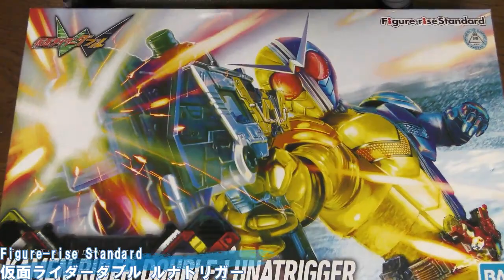フル塗装仕上げ！Figure rise Standard 仮面ライダーダブル ファングトリガー【Figure-rise Standard仮面ライダーダブル ファングジョーカー】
Figure-rise Standard仮面ライダーダブル ファングジョーカー2体目購入して、ジョーカーボディをトリガーボディにしました！
今回は本体のみの作成ですが次回弓も作ります！